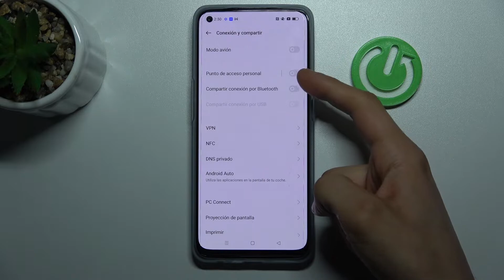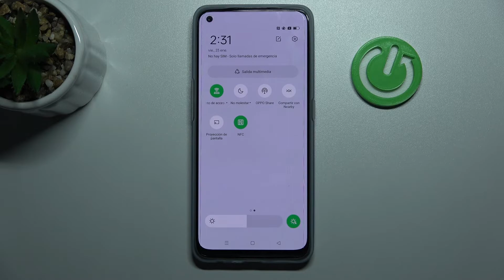Cómo compartir Internet desde OPPO FIND X5 LITE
Para compartir Internet en Oppo Find X5 Lite hay que ver nuestro tutorial. Hoy te mostramos cómo compartir internet desde Oppo Find X5 Lite. En unos pocos pasos vas a descubrir cómo activar zona Wi-Fi y cómo se comparte el Internet en tu Oppo Find X5 Lite.

¿Cómo compartir el Internet en el Oppo Find X5 Lite? ¿Cómo transmitir el Internet desde el Oppo Find X5 Lite? ¿Cómo transmitir el Internet del Oppo Find X5 Lite? ¿Cómo cambiar la contraseña de la zona WiFi en el Oppo Find X5 Lite? ¿Cómo saber la contraseña de la zona WiFi en el Oppo Find X5 Lite? ¿Cómo activar el punto de Zona WiFi en el Oppo Find X5 Lite? ¿Cómo compartir la zona WiFi en el Oppo Find X5 Lite?